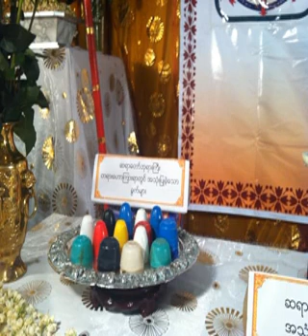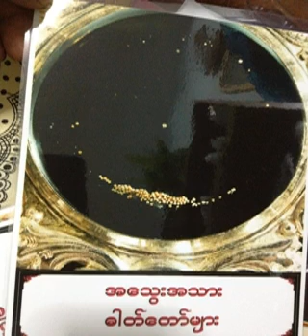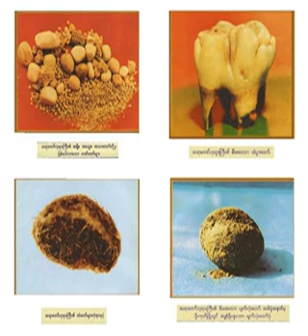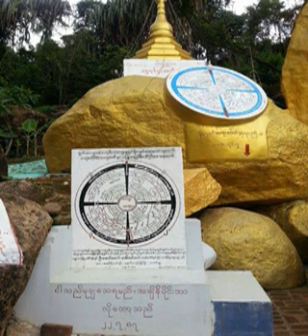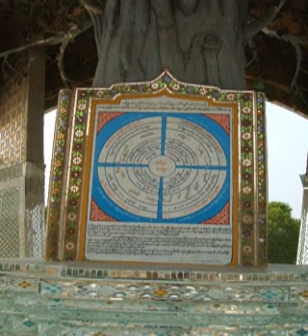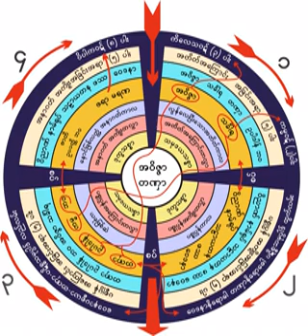၁၂၇၉။ 02 12 59 ရွင္နႏၵကဘိကၡဴနီမငါးရာအားမီးအလင္းျဖင့္ဥပမာျပ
၁၂၇၉။ 02 12 59 ရွင္နႏၵကဘိကၡဴနီမငါးရာအားမီးအလင္းျဖင့္ဥပမာျပ